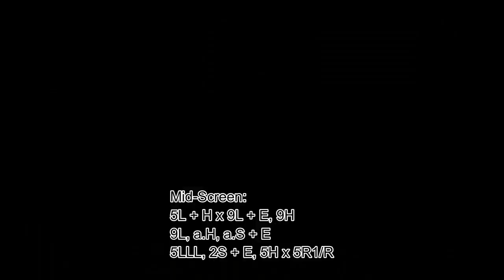[Blade Strangers] peck's Combo Guide on Ali [PlayStation 4] w/60fps